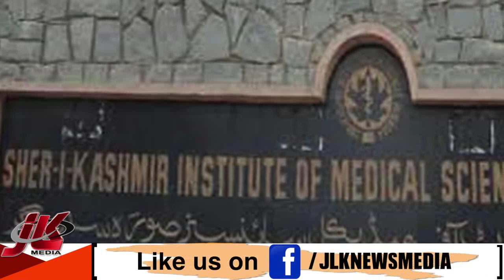कश्मीर समझने लगा है सरकार की द्वेष भावना नहीं